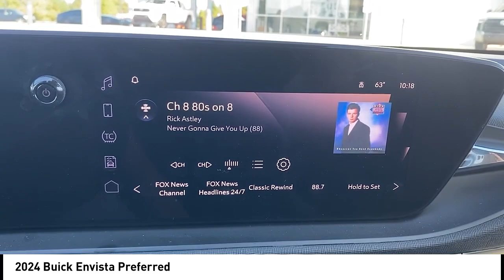2024 Buick Envista Preferred Used 39104A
Massey Toyota
4760 Hwy 70 W

Sunrise Red Metallic 2024 Buick Envista Preferred FWD 6-Speed Automatic ECOTEC 1.2L Turbo Practically New, Great Color, Great MPG, Great Payments!, Adaptive Cruise Control, Advanced Safety Package, Lane Change Alert w/Side Blind Zone Alert, Rear Cross Traffic Alert. Recent Arrival! 28/32 City/Highway MPG  In business for over 80 years!!!